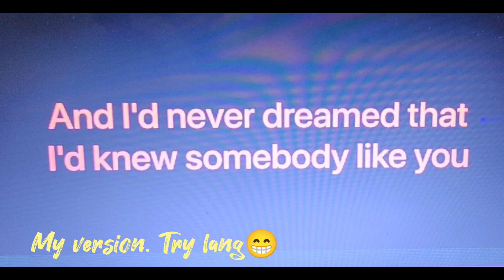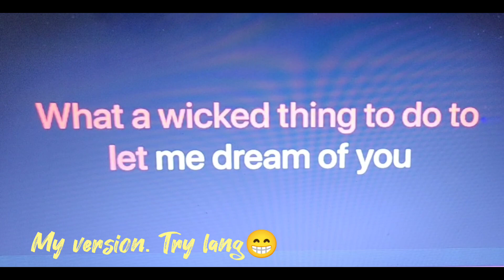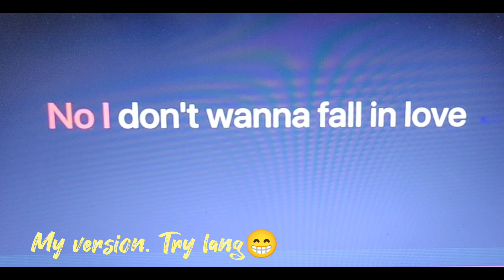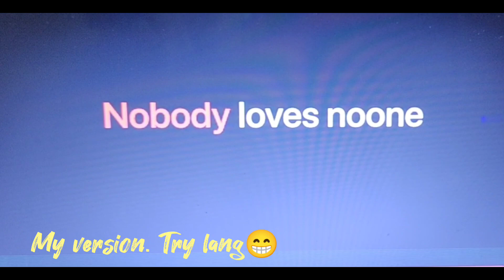Wicked Game - Chris Isaak | my version